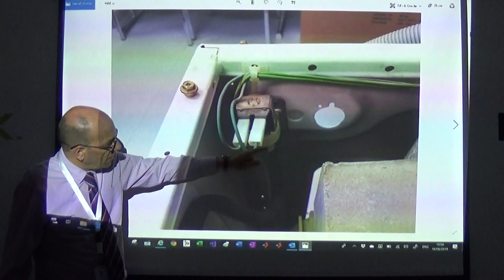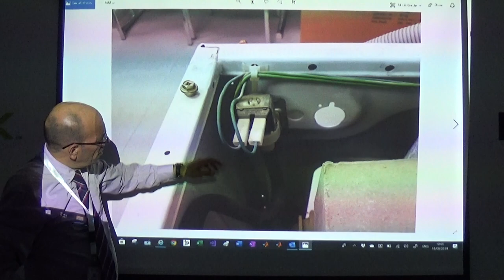The Solenoid Valve for Filling Up with Water, 18/8/2019